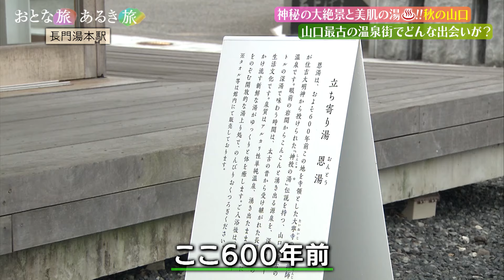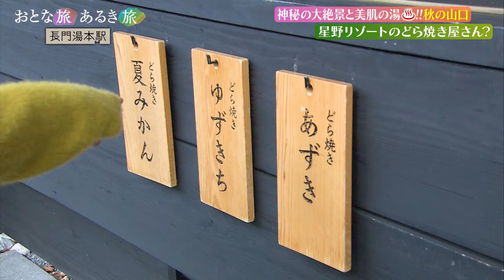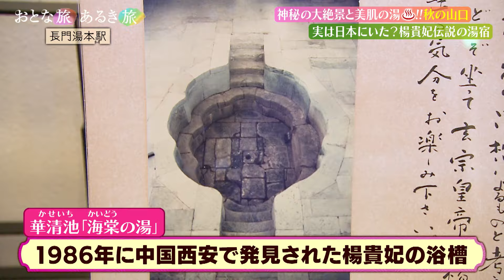神秘の大絶景と♨美肌の湯と地元グルメを求めて～秋の山口の旅‼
【毎週土曜日18:30～テレビ大阪で放送中】
今回は「神秘の大絶景と♨美肌の湯と秋旬グルメを求めて秋の山口の旅
●3億年の時間が作った秋吉台の絶景❕
●ごぼうが「ゴボッ」と入ったうどん！
●日本最大級の鍾乳洞「秋芳洞」
●美しすぎる！神秘的なブルーの名水
●心地よい川床で長州の地鶏を！
●実は日本にいた？？？楊貴妃伝説の湯宿とお風呂
●旬のフグを満喫＆山と海の美味

（お店や価格などの情報は2022年11月19日放送時のものです）

毎週土曜夕方6時30分～ 俳優・三田村邦彦が西日本各地で、
美味いもん、美味い酒、美しい風景、そして人情にふれます‼

 ★番組HPでは、紹介したお店やスポットなどを公開中！
 　旅の参考にぜひ！